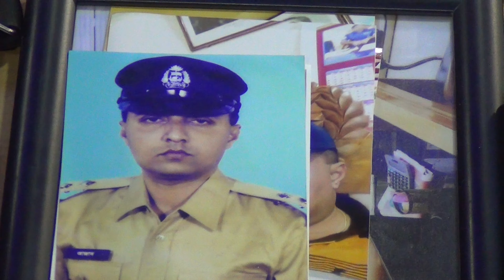Cheater (প্রতারক)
ডিআইজিসহ পুলিশের বিভিন্ন কর্মকর্তার পদের পরিচয় দিয়ে প্রতারণার অভিযোগে ফখরুদ্দিন মোঃ আজাদ নামের একজনকে আটক করেছে কুমিল্লার পুলিশ। তার বাড়ি কুমিল্লা লাকসাম উপজেলার বাকুই গ্রামে। বিভিন্ন সময়ে ভুক্তভোগীরা তার বিরুদ্ধে প্রতারণা অভিযোগ করলে সোমবার রাতে ঢাকার খিলগাও এলাকা থেকে তাকে আটক করে কুমিল্লার পুলিশ। অভিজাত চেহারার বাকপটু ফখরুদ্দিন মোঃ আজাদ ১৯৯১ সালে পুলিশের সাব-ইন্সপেক্টর পদে প্রশিক্ষনরত অবস্থায় সোয়া লাখ টাকা ঘুষ গ্রহনের দায়ে এবং পরবর্তীতে ছিনতাইকালে ডিবি পুলিশের হাতে আটক হয়ে সাত মাস হাজত বাস করেন। এসব ঘটনায় সে স্থায়ীভাবে চাকুরীচ্যুত হয়। তারপর থেকে পুলিশের উর্ধ¦তন কর্মকতার পরিচয় দিয়ে প্রতারণার মাধ্যমে বিভিন্ন মানুষের কাছ থেকে লাখ লাখ টাকা আত্মসাৎ করে। আটক হবার পর থেকে আজ সকাল পর্যন্ত ১১ জন ভুক্তভোগী তার বিরুদ্ধে প্রতারণা অভিযোগ করেছে পুলিশের বিরুদ্ধে। মঙ্গলবার সকালে কুমিল্লার পুলিশ সুপার সৈয়দ নুরুল ইসলাম তার কার্যালয়ে সংবাদ সম্মেলনে এসব তথ্য জানান। এসময় জেলা পুলিশের উর্ধতন  কর্মকতারা উপস্থিত ছিলেন।  অভিযুক্তের বিরুদ্ধে প্রতারণাসহ একাধিক মামলা দায়ের করা হবে বলেও তিনি জানান।